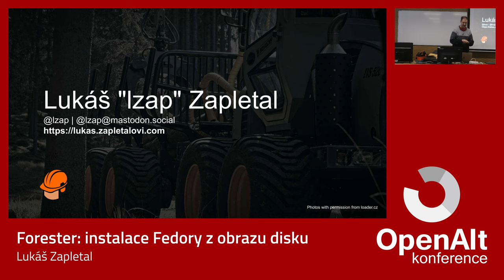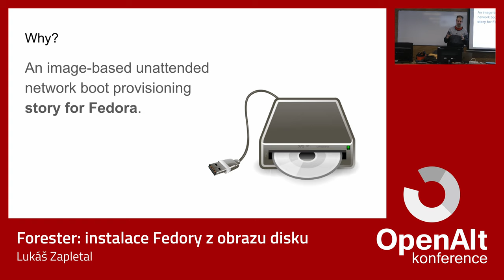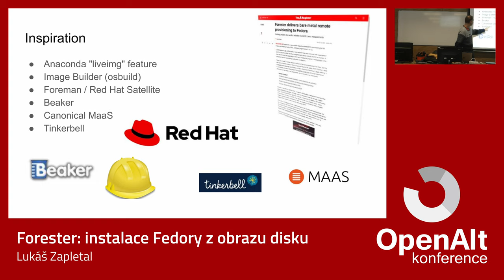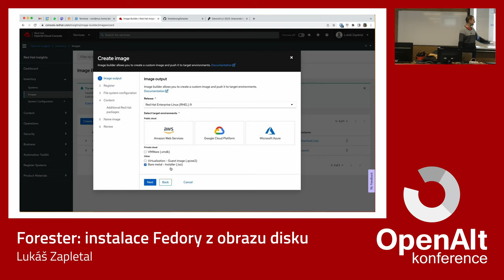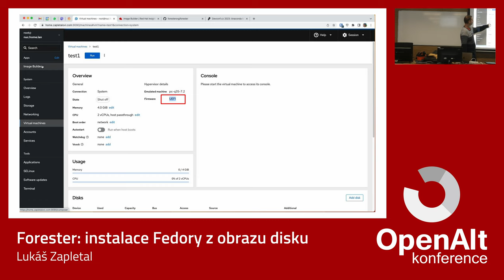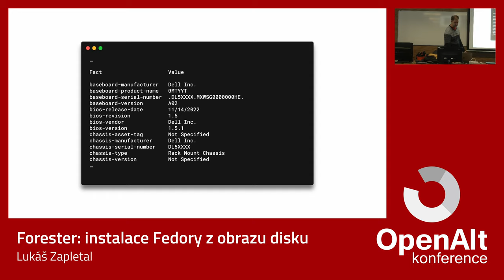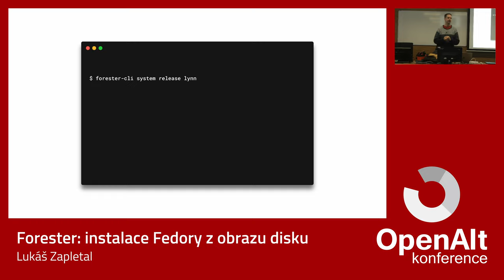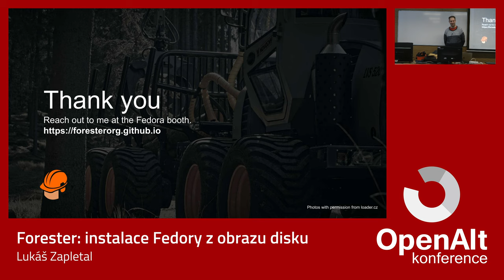Lukáš Zapletal: Forester: instalace Fedory z obrazu disku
Instalační program Anaconda dokáže instalovat systém nejen z balíčků, ale také z připraveného obrazu disku. Spolu s možnostmi automatizace instalace toho využívá projekt Forester, který umožňuje (hromadnou) instalaci Fedora a Red Hat kompatibilních systémů za pomoci Anacondy, Redfish API a UEFI HTTP z obrazů vytvořených projektem osbuild (Image Builder).